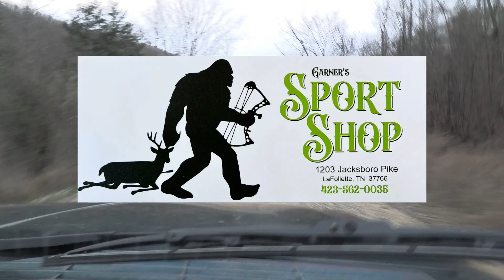Squirrel Hunting with Skinner & Delmar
Tackett Creek Outdoors Goes on a squirrel hunt with Chris"Delmar"Richardson and his cur dog Skinner..  We kill squirrels and have some good laughs.. Its all about making memories and having a good time!

For Guns, Ammo, Hunting, Fishing, and Live Bait the SPORT SHOP has it all! Check them out on FB..

To get Those Stubborn coons to look or come out of those dens Check out Little T Coon Squallers